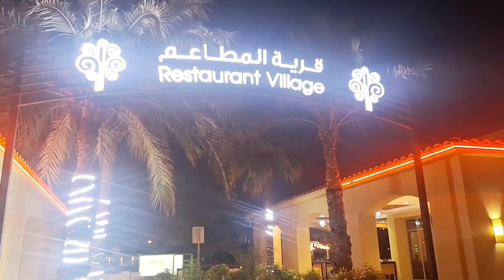Gala Sa Gabi Sa Garden